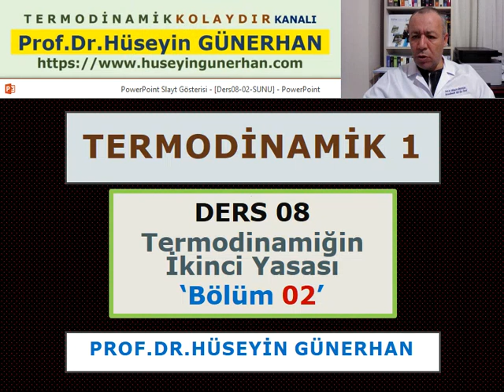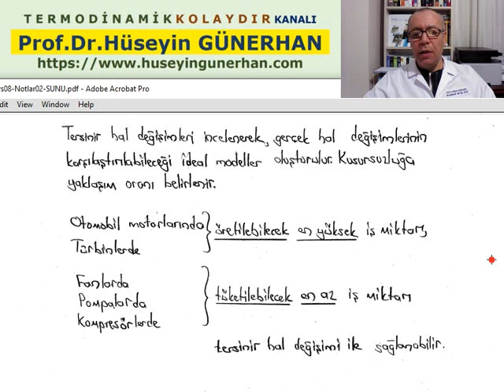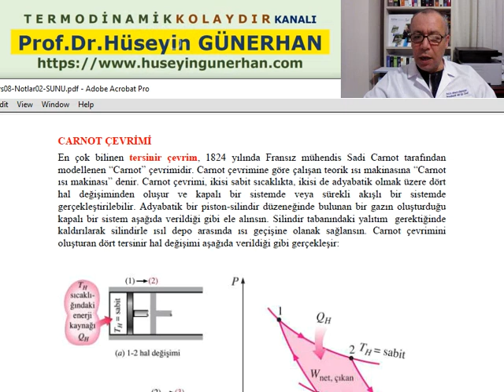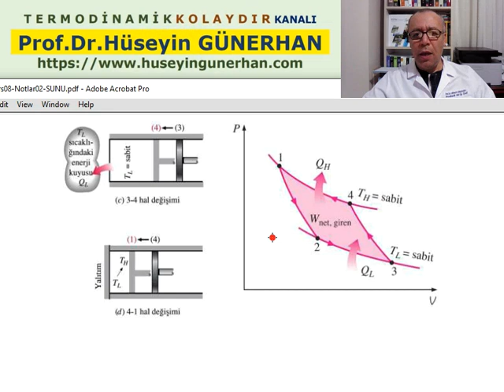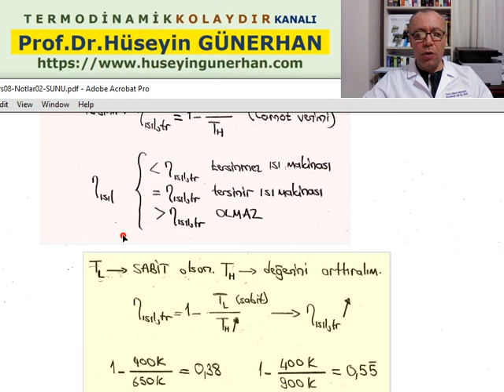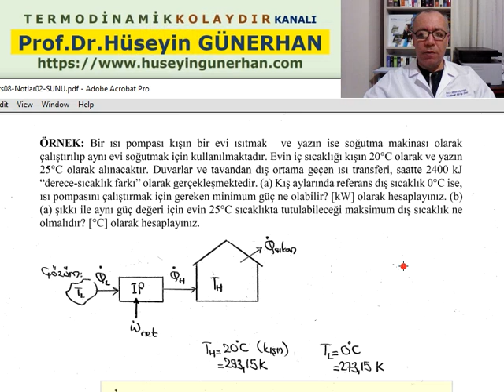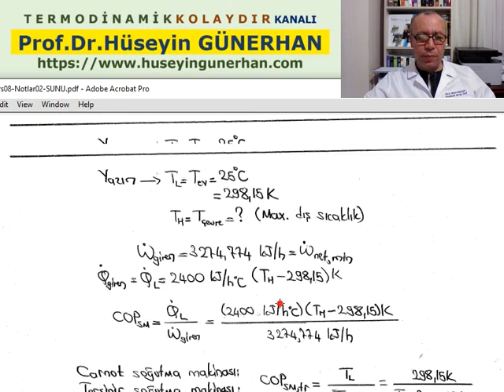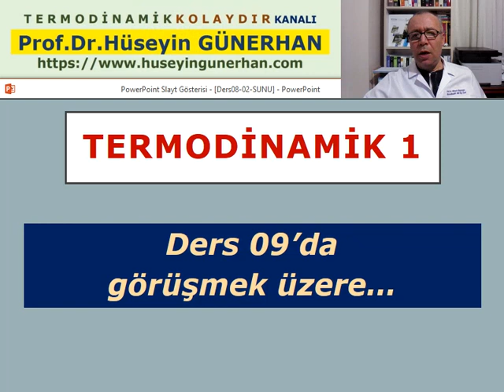Termodinamik Kolaydır/Termodinamik 1/Ders08-B2/Termodinamiğin İkinci Yasası/Prof.Dr.Hüseyin GÜNERHAN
Ders 08-Bölüm02: Termodinamiğin İkinci Yasası (Tersinir-Tersinmez Hal Değişimleri, Tersinir-Tersinmez Çevrimler, Carnot Çevrimi)